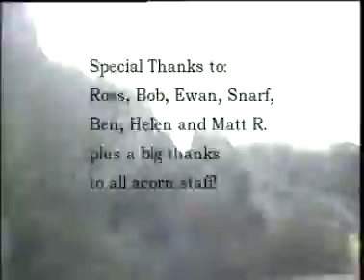Canyons - The Early Days 2002-03